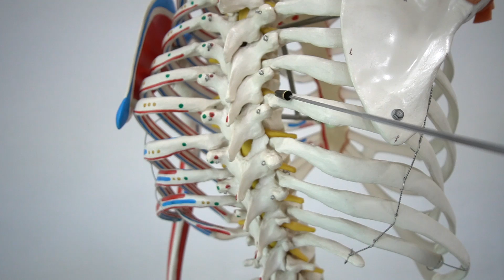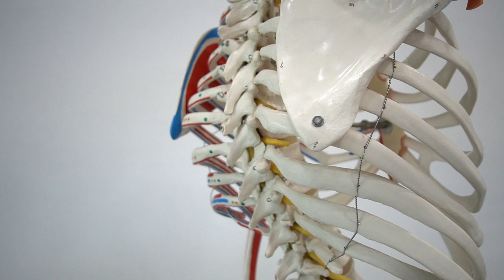T_Thoracic transforaminal epidural steroid injection technique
It is the partial version of the full video of C-arm guided thoracic transforaminal epidural steroid injection technique.

Today, I will show you a thoracic transforaminal epidural steroid injection technique.
 I will perform it under C arm Ap, ipsilateral, and contralateral oblique image guidance.
My target will be the T9 right intervertebral foraminal space and countdown from the T12 body.
It is the T9 level, and I found a large osteophyte formation on the right side.
The thoracic spine is a very stable structure built by multiple mechanical supporters, such as multiple symmetric ribs, robust transverse process, tight bond between the rib and transverse process, and wide laminar. So, there is less chance of herniation of nucleus pulposus and the nerve root compression than other levels. I have to admit that I have faced some technical difficulties
because I had less chance of practice and little experience before finding the advantage of a contralateral oblique image. More factors make me challenge.  First, kyphotic thoracic curvature.
In the upper thoracic region, I have to tilt the C-arm cranially to make the end plate flat alignment.
Please don't confuse the terminology.  Usually, I place the image detector on the table and x-ray generator under the table. I put the name "cranially"  by the direction of the x-ray generator, not the image detector. In the middle thoracic region, I can put the C arm neutral direction. In the lower thoracic region, I have to tilt the C-arm caudally. With the aging process, the kyphosis becomes severe, and cranial and caudal angulation of the C arm becomes bigger. It means technical difficulties.
The 2nd factor is the multiple bony structures that block the needle pathway. The rib, transverse process, and wide lamina are the culprits.
The 3rd,  Osteoporosis.
it becomes translucent and makes me challenge to detect the bony landmark structures
The laminas are vertically oriented and compactly wrapped in layers. And there is  only  slit like  interlaminar space in the thoracic spine. So, there is no alternative way to reach the epidural space,
unlike the cervical and lumbar spine. The transforaminal approach is the best way.